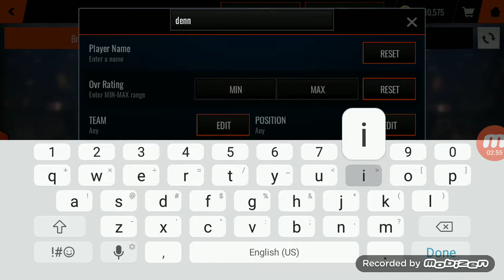2Million Coin Pack Opening On NBA live mobile (No Audio)!